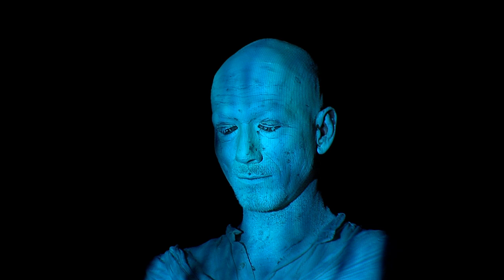Ο μεγάλος κουραμπιές | Dimitris Sotiriou | TEDxKavala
Μια performance που συνδυάζει χορό και προβολή πάνω στο αρχικά στατικό και στη συνέχεια κινούμενο σώμα του χορευτή. Άξονάς της είναι το πέρασμα ενός τελετουργικού χορού από την εποχή των αναλογικών μορφών στην εποχή των ψηφιακών μέσων. I studied dance at the National School of Dance. I continued my studies in New York at the Monument Research Dance Studio as well as at the Merce Cunningham Trust. I worked with Zouzou Nikoloudi at the CHORIKA for ten consecutive years. I am a founding member of the Sinequanon Dance Company, participating in all productions, either as a choreographer or as a dancer and travelling all over the world to dance festivals. I work as a choreographer of performing dance of ancient and contemporary repertoires in the national theatres of the Balkans. This talk was given at a TEDx event using the TED conference format but independently organized by a local community.